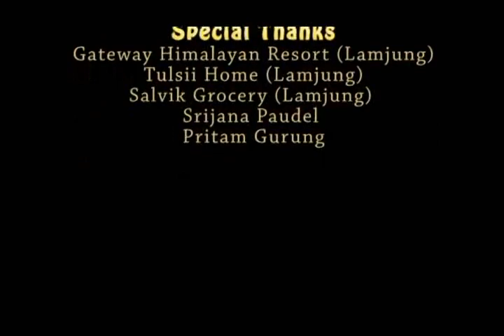Ma Ta Joban Dekhi Dikka - Cover Dance By Born2Dance - Basanta Sapkota ft.Ranjita Prasai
Song - Ma ta joban Dekhi Dikka
Singer – Basant Sapkota/ Ranjita Prasai
Lyrics – Basant Sapkota
=== COVER ===
Production : Lamjung Television
Cover Dance : Born 2 Dance  lamjung
Choreographer :  Aashish L Gurung (B2D)

Camera&Editor - Pratikshya kc, Surendra Pariyar, Sanjay Gurung
Director– Shijan Shrestha
Special thanks : Bob Gurung,Bikram Gurung, Upsana Ranamagar
Artists – Aashiah Gurung [B2D]
                Anuska Gurung
                Aayusha Gurung
                Sabina Rana Magar
                Sabita Gurung
                Sapana Gurung
                Sirjana Poudel
Lamjung Television
Besishahar, Lamjung
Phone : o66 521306